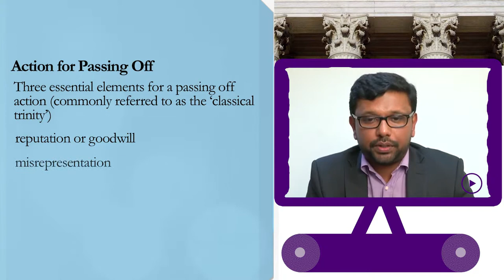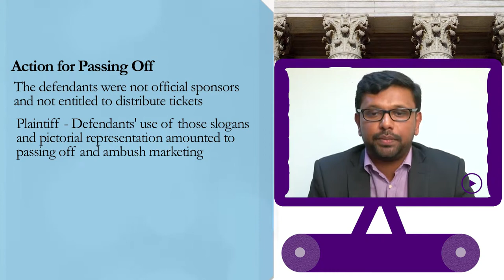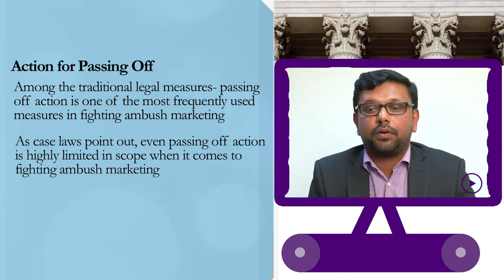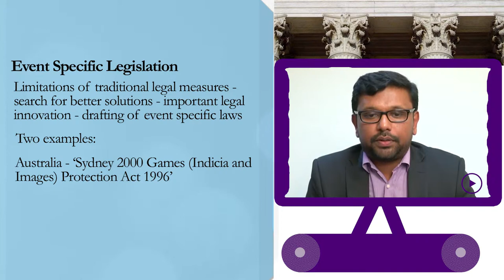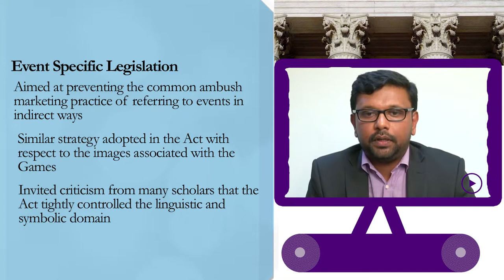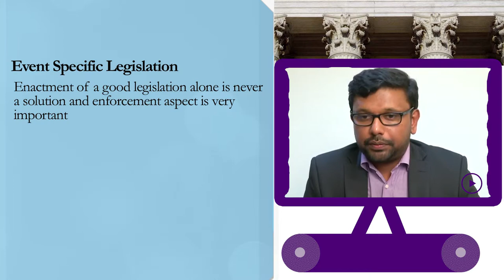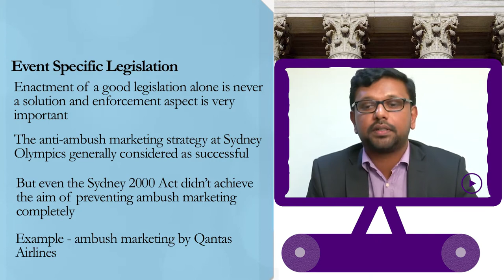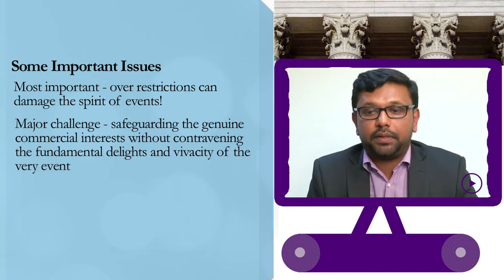arul ambush part 3